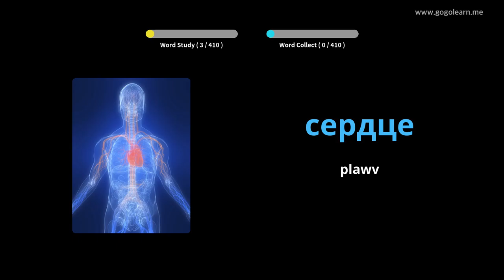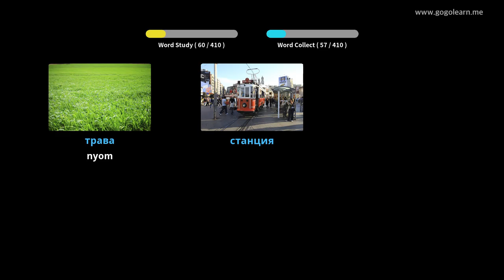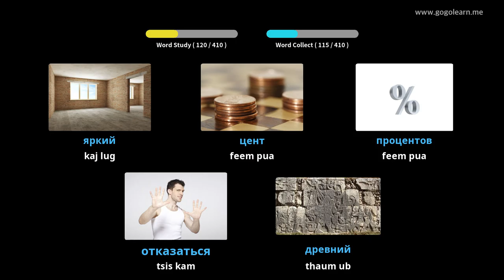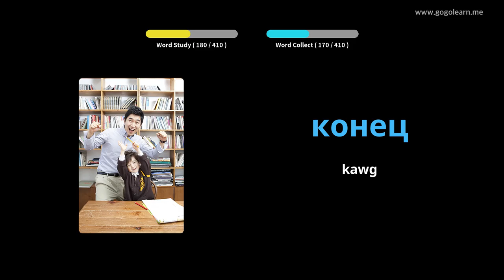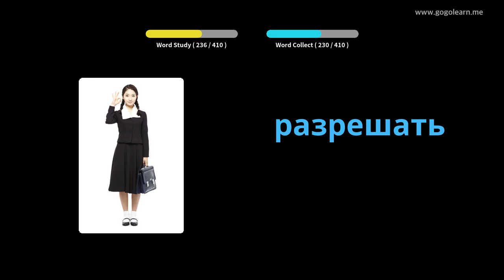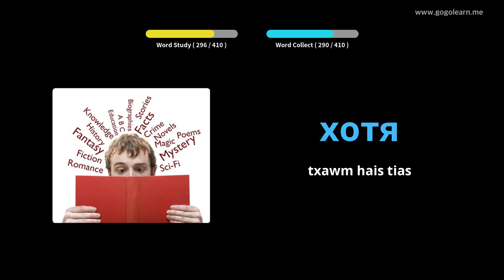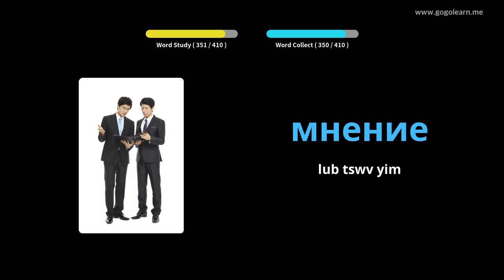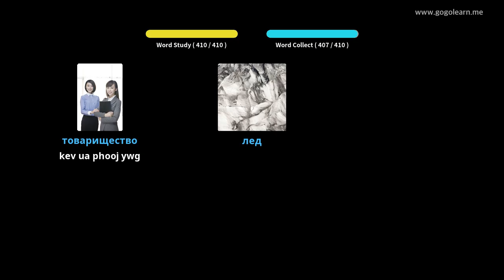Lavxias teb Sab Lus Txhais Secondary School 2 | Golearn